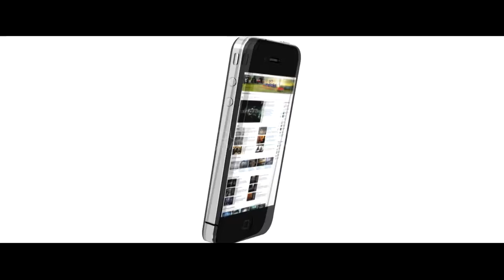Share The Reward Support The Dawah